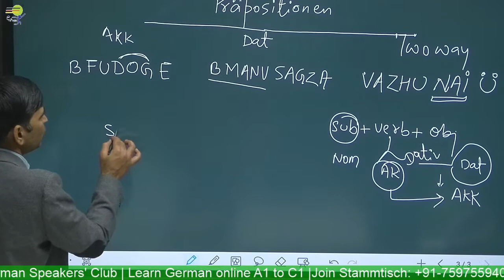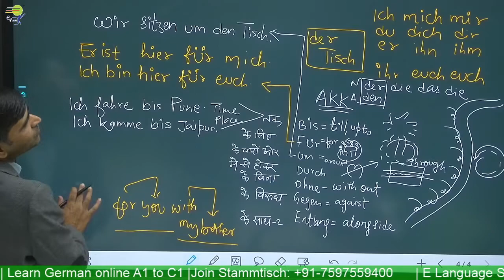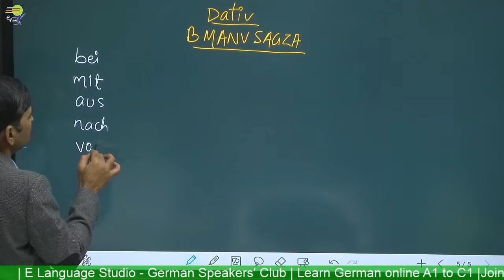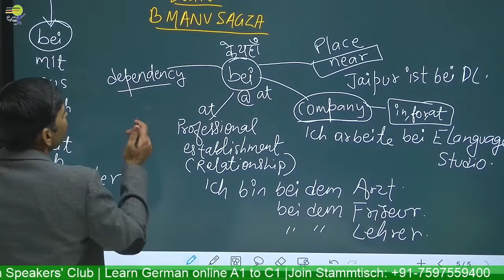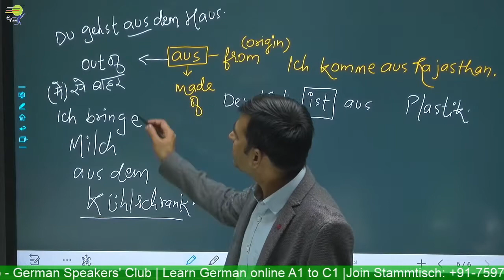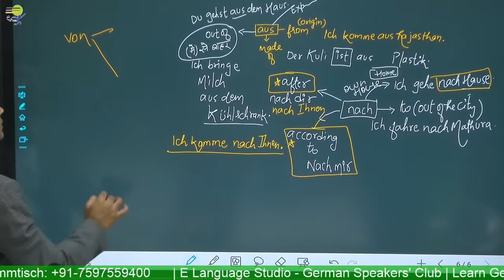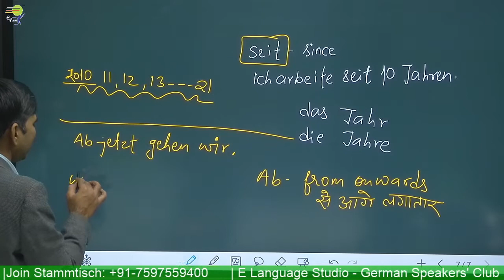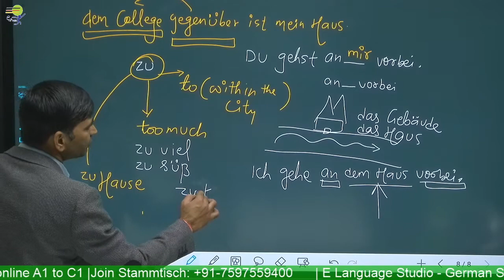Learn German | Dative BMANVSAGZA | Deutsch grammtik in hindi A1 A2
Learn German online  course - Level A1 A2 B1 & B2 - We help you learn German in a quick and easy way. Learn German  -  You will Learn Dative BMANVSAGZA | Deutsch grammtik A1 A2  in the German Language

📽️ Videos

📑 Worksheets

🎵 Podcasts

🗣️ Vocabulary Training

👂🏻 Listening Comprehension

🏃 Interactive Exercises

💬 Pronunciation Practice